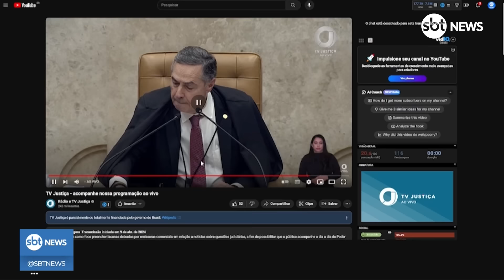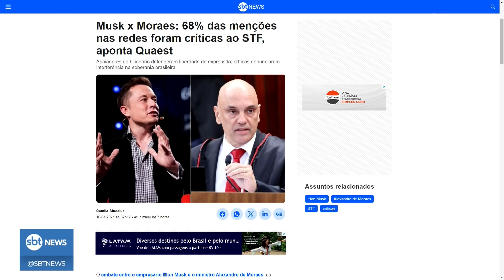Judiciário se pronuncia contra as críticas de Elon Musk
Os ministros do Supremo Tribunal Federal (STF) Alexandre de Moraes e Gilmar Mendes se pronunciaram em sessão contra as críticas do proprietário da plataforma X Elon Musk.